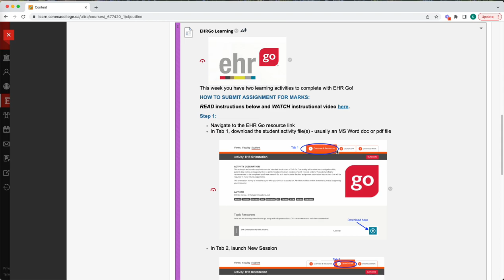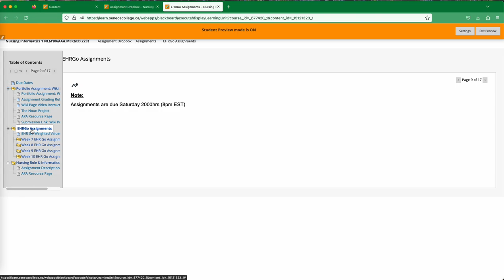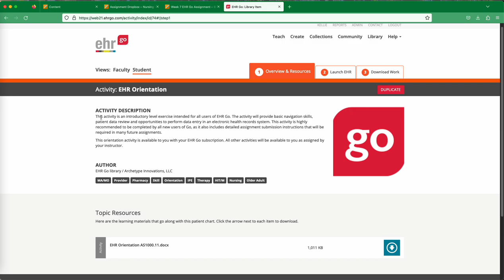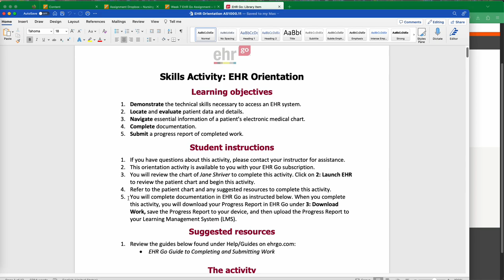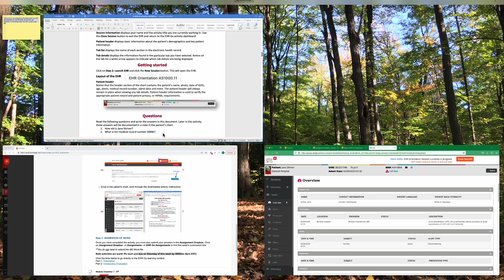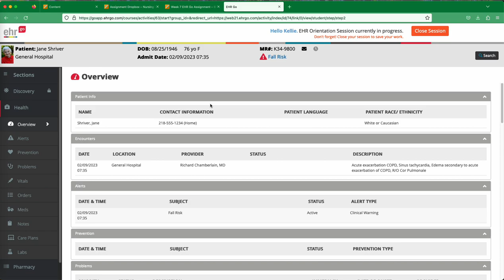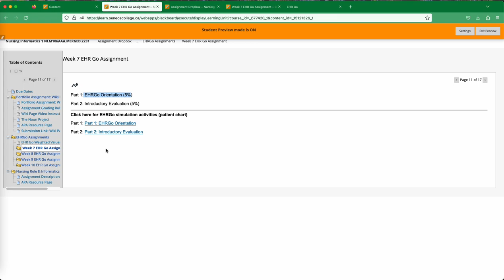EHR Go Walk Through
How to properly submit your first EHR Go assignment in NLM106.